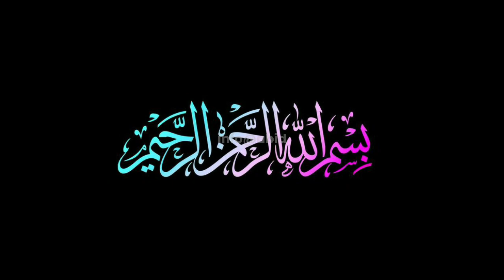Hazrat Junaid Baghdadi aur ek Buzurg ka Waqia | Sabaq Amoz Waqia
Once Hazrat Junaid Baghdadi and an elder were going through the forest.  That the time of prayer comes. Both elders insist on teaching each other prayers. Your rank is higher. You should lead. Now the two elders are persuading each other to take the Imamat that

islamic information

namaz ka waqia
namaz ka bayan
namaz
be namazi ka anjam
shabbir qamar bukhari namaz ka bayan
namaz ki ahmiyat
namaz ka bayan 2022
qaza namaz ka waqia
namaz ki fazilat
ek namazi ka waqia
5waqt ki namaz ka waqia
5 waqt ki namaz ka waqia
namaz ka waqia saqib raza mustafai
namaz ka video
50 se 5 waqt ki namaz ka waqia
namaz ka waqia tasleem arif
namaz ka waqia qari ahmed ali
namaz ka waqia by tariq jameel
qaza namaz ka waqia imran aasi